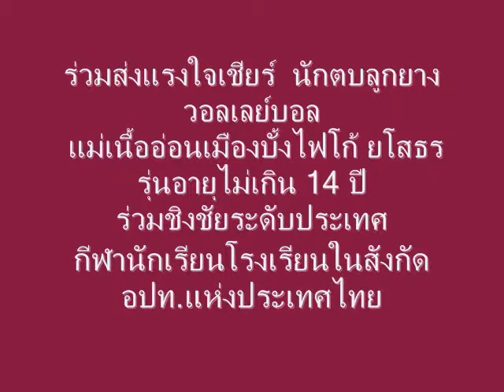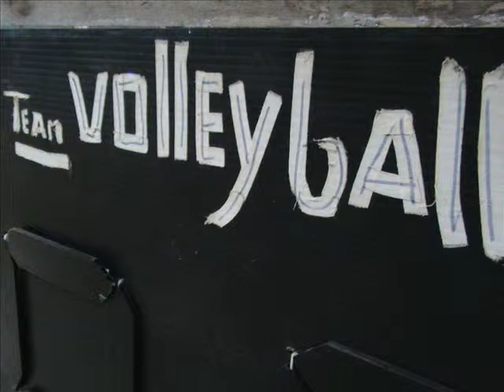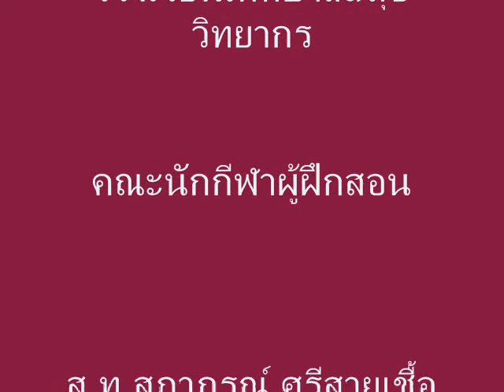วอลเลย์.wmv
ขอเชิญร่วมส่งแรงใจเชียร์ ทีมวอลเลย์หญิง รุ่น อายุไม่เกิน ๑๔ ปี เทศบาลเมืองยโสธร ชิงแชมประดับประเทศ กีฬานักรียนโรงเรียนในสังกัดอรปกครองท้องถิ่นแห่งประเทศไทย ณ อ.หาดใหญ่  จฺ.สงขลา  ต้นมกราคม 2555